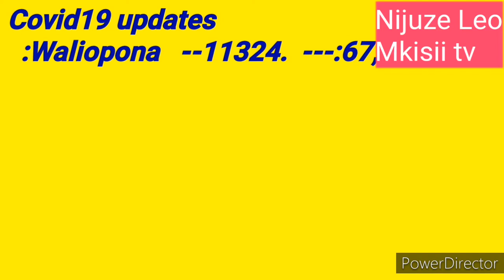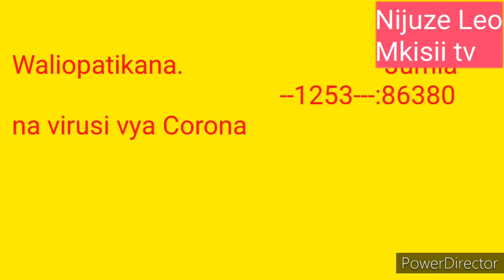Dec 04 2020 news by talented Boy kangwana the boy live from Mkisii TV Studios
Nijuze Leo by kangwana the boy